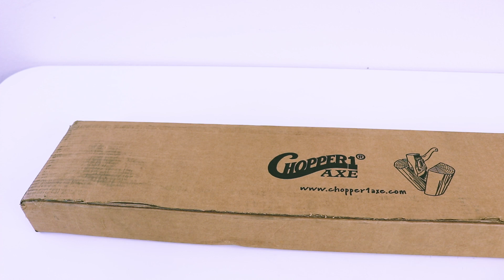O MACHADO MAIS BIZARRO QUE JÁ VI NA MINHA VIDA !!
Esse machado é simplesmente bizarro!!

debate aparecida ao vivo